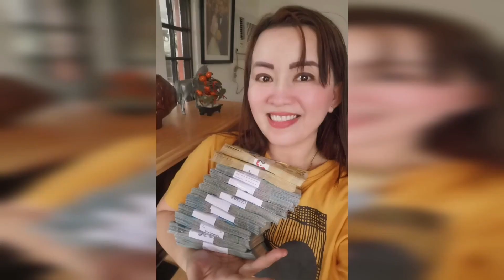BERTUD NG KASWERTIHAN KUNG MANANAYA KA DAPAT MERON KA NITO-APPLE PAGUIO7